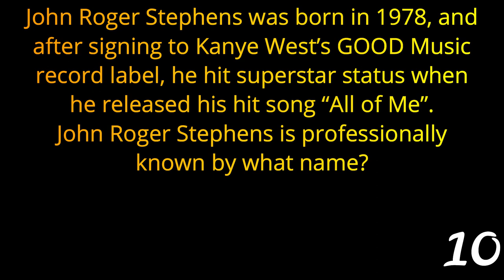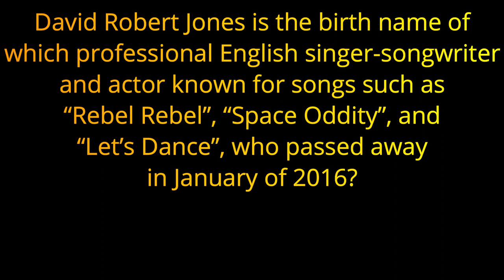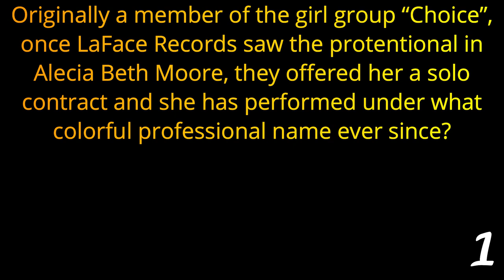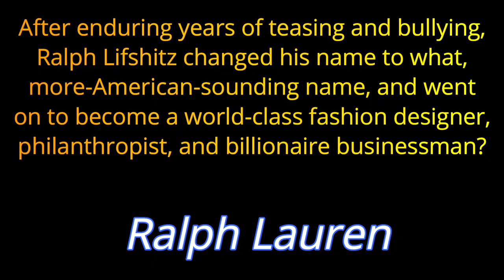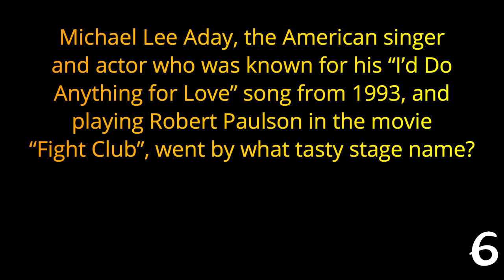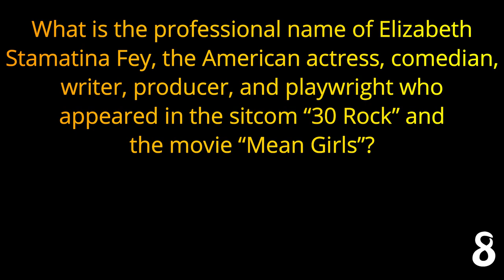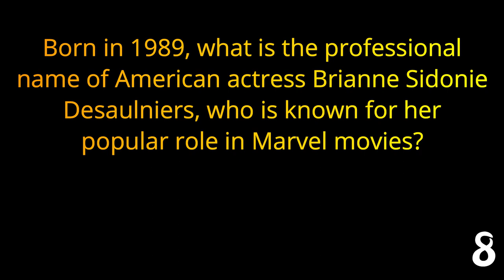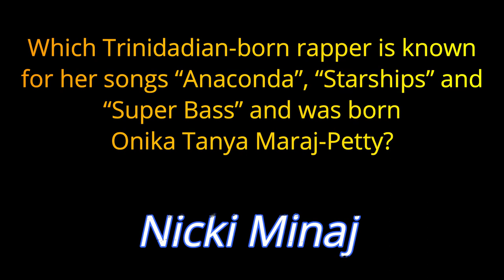STAGE NAME trivia (Part Two) - Birth Names of Celebrities Quiz {ROAD TRIpVIA- ep:761]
Stage Names (Part Two)
21 Questions about the Real Names of Celebrities:
21 Trivia Quiz Questions -
EPISODE 761 |

21 Questions / 15:14 Minutes